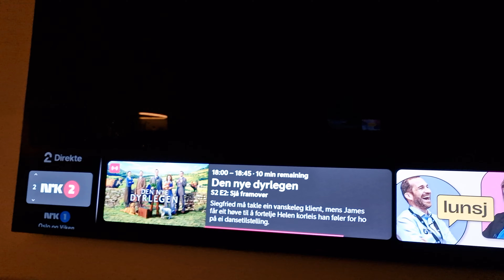December 15, 2022(1)